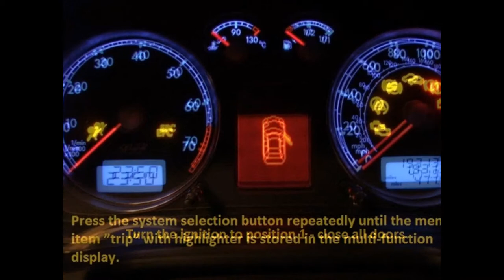Seat Cordoba 2000-2015 - how to reset service light indicator